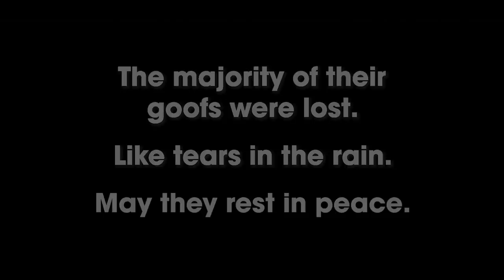The one where they actually play WWE2K20 | Monster Factory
Well, it's come to this. Griffin and Justin are actually going to do the unthinkable and play WWE2K20.